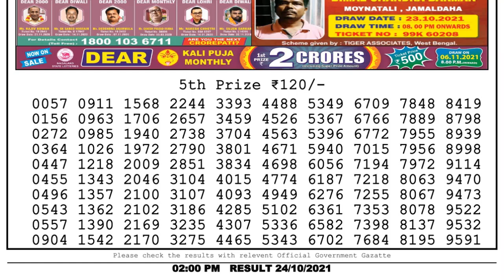Lottery Sambad Result 2pm 24.10.21 Nagaland State Lottery Result